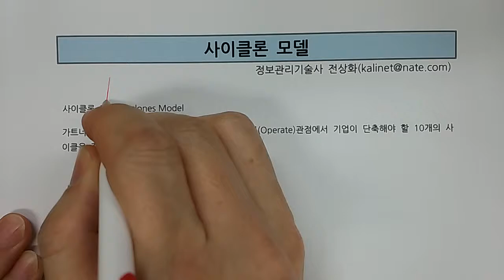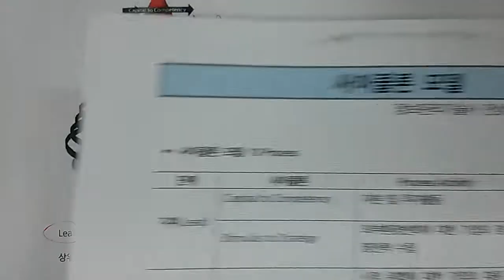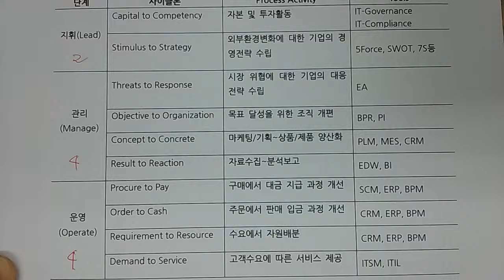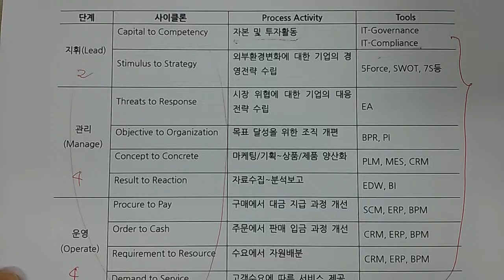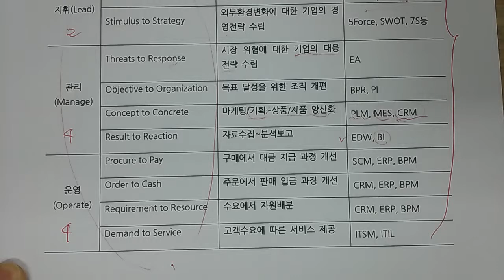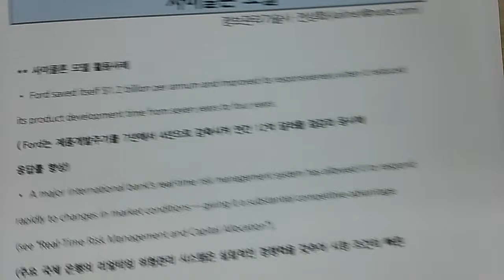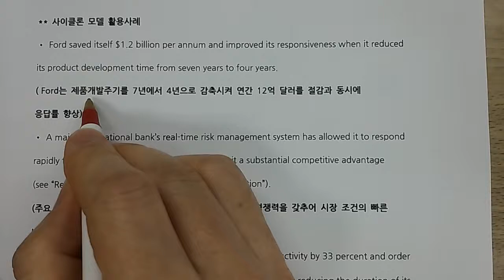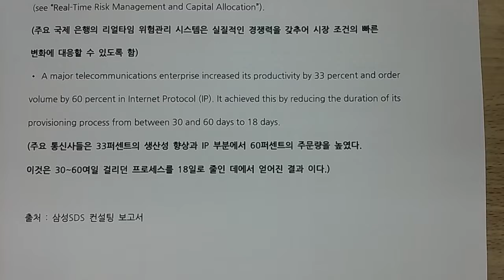기술사 - 경영전략 - 사이클론모델